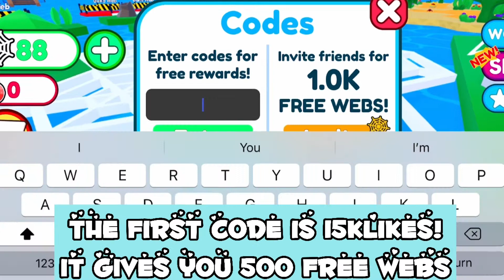•June 2021• All WORKING CODES IN BE A SPIDER SIMULATOR! •Roblox•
Hey everyone! Today’s video is about the working June 2021 codes in be a spider Simulator! Enjoy :)